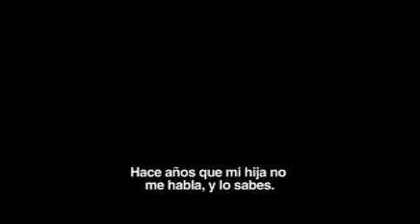El Dinero Nunca Duerme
WALL STREET: EL DINERO NUNCA DUERME protagonizada por Michael Douglas, Josh Brolin, Shia LaBeouf y Carey Mulligan.